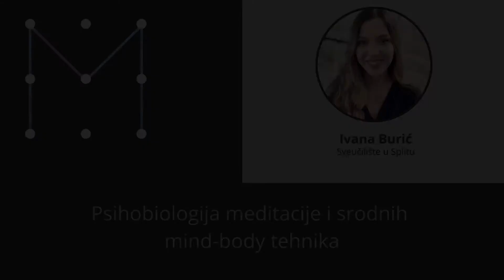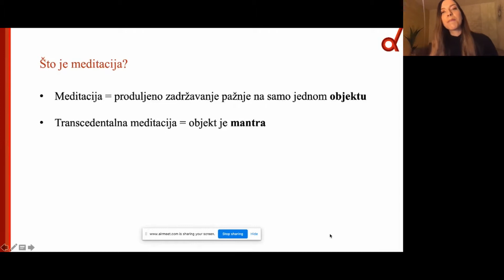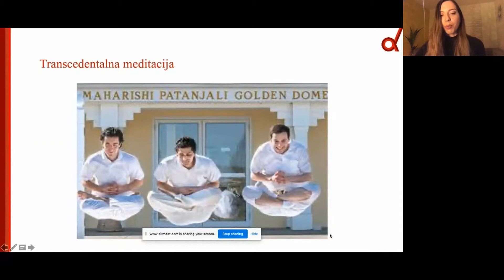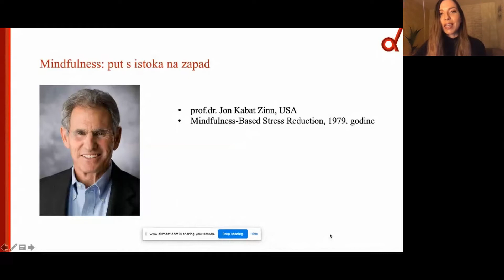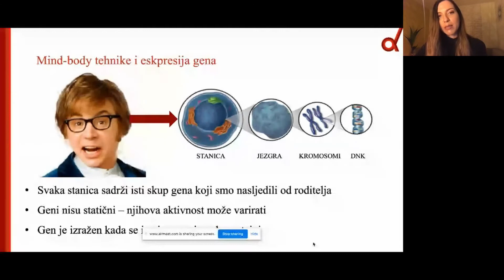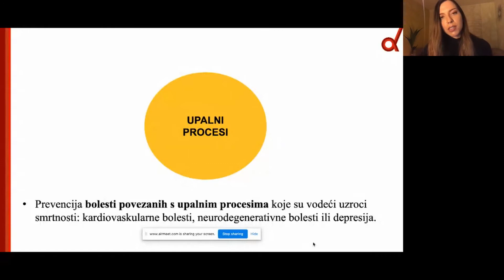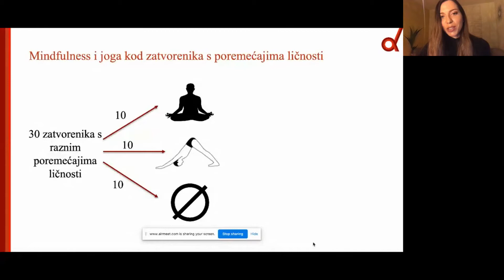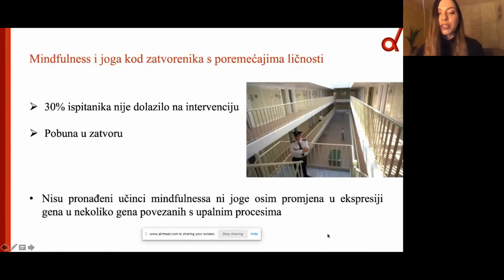Mutimir 2020. - Ivana Burić: Psihobiologija meditacije i srodnih mind-body tehnika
Mutimir je godišnje okupljanje mladih hrvatskih istraživača, iz znanosti i industrije, iz Hrvatske i inozemstva, koje organizira udruga Penkala.
Cilj mu je stvoriti podlogu za buduće prijateljske i stručne veze u toj zajednici. Svaki sudionik Mutimira kratko predstavlja svoj rad i interese.

O predavanju:
Dr.sc. Ivana Burić sa Sveučilišta u Splitu daje nam kratak uvid kako su meditacija i srodne mind-body tehnike prešle s istoka na zapad te ušle u područje znanosti, kao i pregleda dosadašnjih dokaza o učinkovitosti ovih tehnika. Zatim prolazimo kroz njezina dosadašnja istraživanja na Coventry Sveučilištu u Engleskoj i Radboud Sveučilištu u Nizozemskoj. Ona uključuju istraživanje na zatvorenicima s poremećajima ličnosti na kojima su testirani učinci meditacije i joge, pregledni rad o ekspresiji gena i mind-body tehnikama, te istraživanja o tome kakvi ljudi iskuse više dobrobiti, a kakvi imaju veće rizike za neugodna iskustva tijekom meditacije.